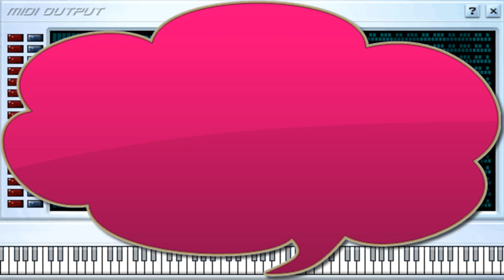Mala Mía - Maluma - Midi File (OnlyOne)